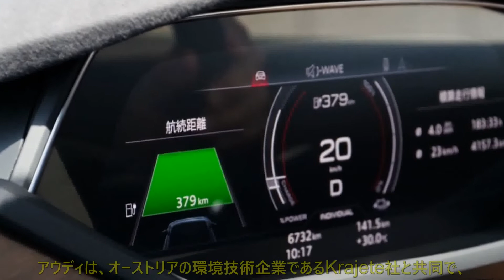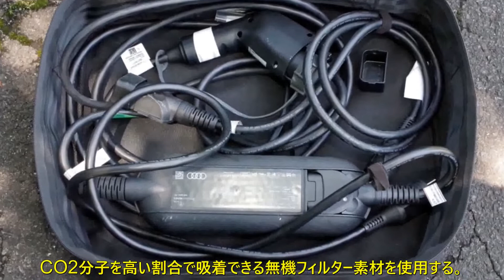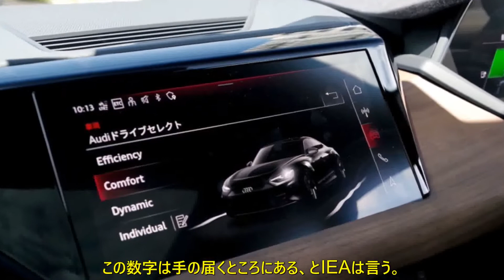アウディ 大気を「ろ過」する高効率なCO2回収システムとは 気候変動の解決策に | 車の話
アウディは、オーストリアの環境技術企業Krajete社と共同で、大気中のCO2を回収するDACシステムを開発しています。気候変動に対する「切り札」となりうるDACについて紹介します。